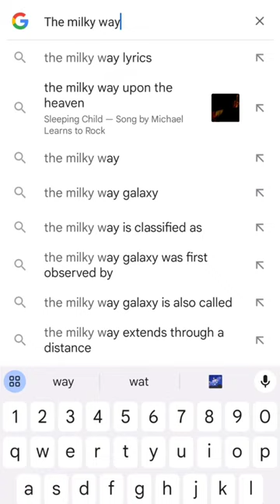Let's Buy the milky way!